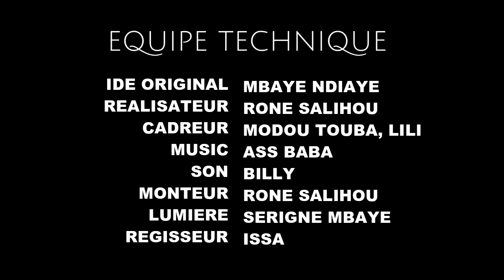Ndiaye Feug Diaye - Saison 3 - Épisode 20